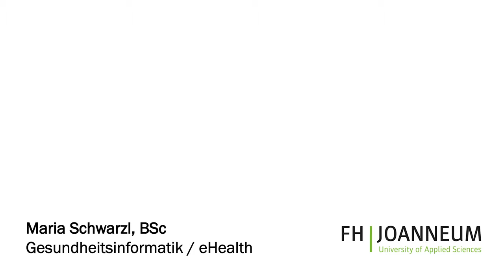Institut eHealth an der FH JOANNEUM in Graz | Imagevideo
Smarte Technologien von klugen Köpfen für eine bessere Gesundheit und ein besseres Gesundheitswesen.

Bei uns wird’s richtig vielseitig! Unser Studium bietet Ihnen einen Mix aus Informatik, Wirtschaft, Recht, Gesundheit und Naturwissenschaften. So sind Sie bestens ausgerüstet, um unser Gesundheits- und Sozialwesen mit Ihren IT- und Management-Ideen zu verbessern!